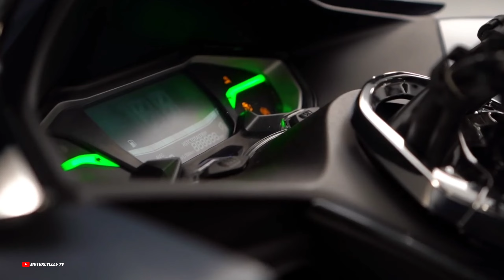New Honda Pcx 2024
New Honda Pcx 2024, Official Launch, Released, Pcx 125cc 2024, Available in Japan,